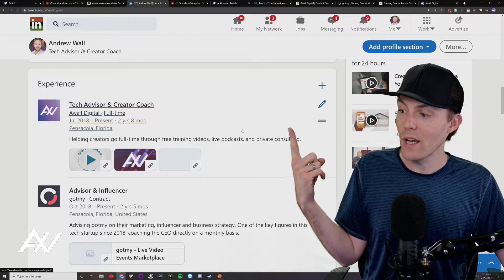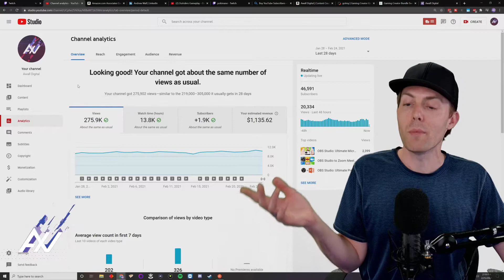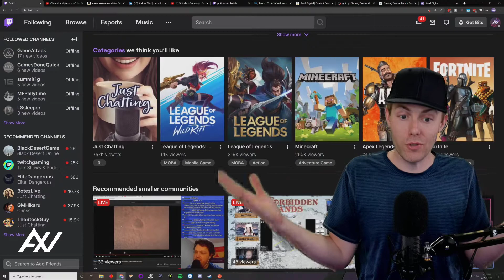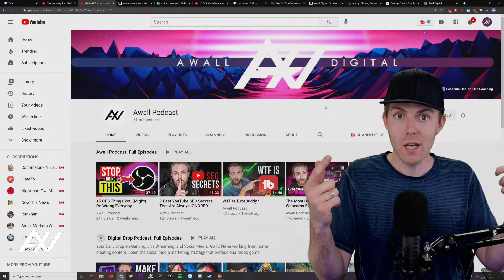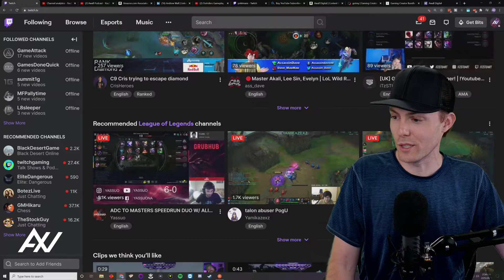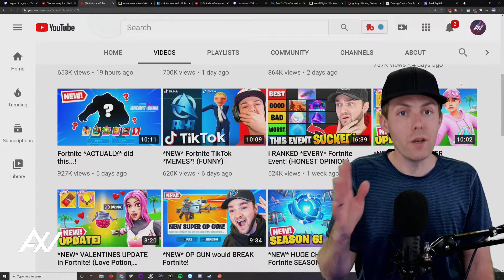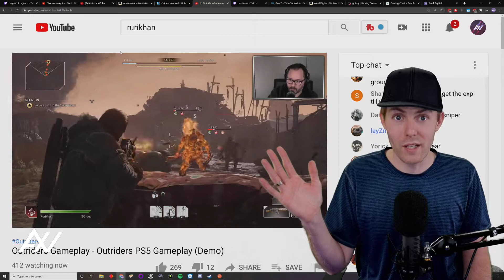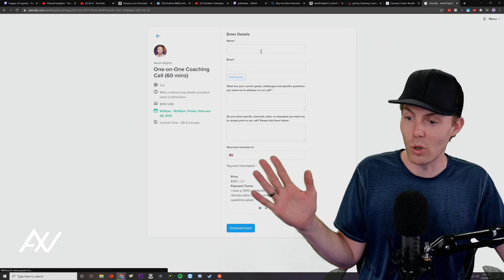12 Content Creator Myths That Are Total Lies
12 Content Creator Myths That Are Total Lies

1 - If you stream more, you will grow faster
2 - You need to get a lot of views to go full-time
3 - Gaming streamers just play games and get viewers
4 - Content Creation is not a real job
5 - You are wasting your life making YouTube videos and live streaming and getting no real skills
6 - The more subscribers you have, the more successful you are
7 - YouTube monetization is enough to pay your bills
8 - Streaming exclusively on Twitch is a viable path to success
9 - You have to clickbait to get views
10 - Women have it easier than men
11 - If you work hard enough, I eventually you’ll make it
12 - Buying views and followers boosts you in the algorithm

As the co-founder and former Head of TGN -- #1 gaming multi-channel network of all time, Andrew Wall supported 10,000s of content creators like you, to grow audiences, diversify revenue and chase the full-time dream for a decade. Whether you are starting from 0 followers or millions, Awall has successfully coached creators like you through their challenges.

Scaling up online media/tech businesses is challenging, and having produced 10,000+ videos, managed 55 social media accounts with 45+ staff members, his experience as a seasoned media executive is available to you via one-on-one coaching.